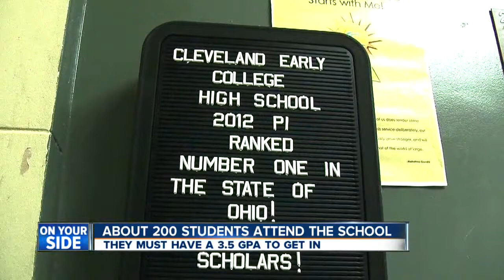Cleveland Early College High School Number 1 for 2012 OGT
Carol Lockhart, staff and students sit down with Newschannel5 talking about how well their students did on the Ohio Graduation Tests for the year 2012.